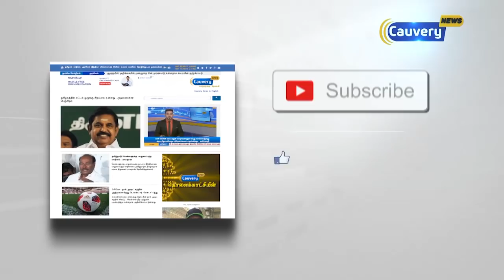கருணாநிதியின் உடல்நிலை குறித்து விசாரித்தார் நடிகர் அஜித் | Ajith | Karunanidhi